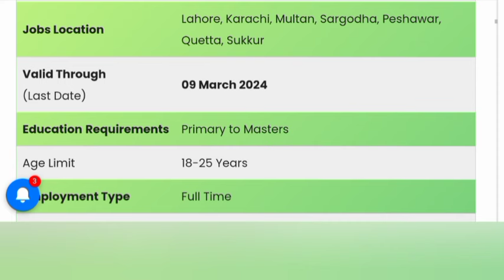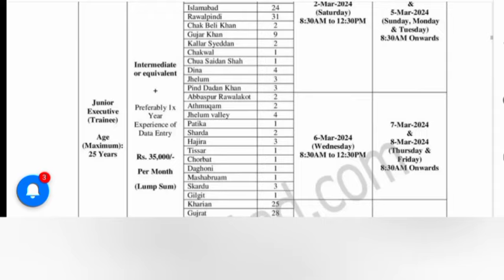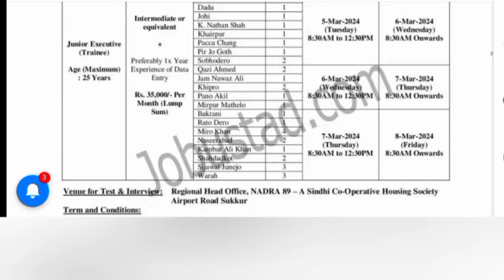NADRA New Govt Jobs Jobs Vacancies in Pakistan 2024 - Latest New Government Jobs in Pakistan Today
Advertisement  & Apply online

 اپلائی کرنے کے لیے گوگل پر جا کر سرچ کریں
todayalljobs

Contact on Insta for PR/ Promotion

nadra jobs
how to apply nadra jobs 2024